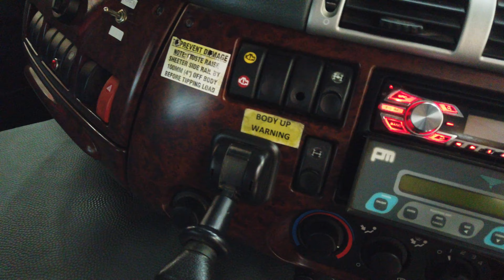FODEN ALPHA 8X4 ALUMINIUM INSULATED TIPPER - 2006 - SN55 AAK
Foden Alpha Series Day Cab.
Cummins ISME 385 Bhp Turbo Air To Air Charge Cooled Euro 3 Engine.
Jacobs 2 Stage Engine Brake (Jake Brake).
ZF 16 Speed Syncromesh Manual Gearbox.
Rockwell RT153E Drive Axles C/w Diff/Cross Locks.
Foden FF20 Rubber Drive Axle Suspension.
Weightlifter Aluminium Insulated Tipping Body C/w Split Tailgate, Front Gantry And Steps.
PM1100 Digital Weigher C/w In Cab Display.
Electric Rollover Easy Sheet.
Edbro Front End Tipping Ram.
Vertical Exhaust System.
Exterior Sunvisor.
Roof Mounted Amber Beacons.
Steel Sump/Radiator Guard.
Electric Passenger Window.
Radio/CD Player.
Heated Mirrors.
Cruise Control.
Plated Weight : 32,000 Kgs.
Design Weight : 32,000 Kgs.
Vehicle Height : 3.8 Mtrs.
Vehicle Width : 2.5 Mtrs.
Vehicle Length : 9.6 Mtrs.
Tested Until End :November 2020.
Mileage As Shown : 1,181,685 Kms.
Analogue Tachograph.